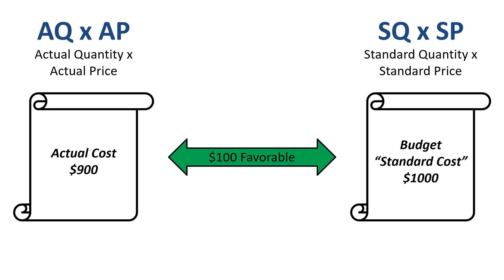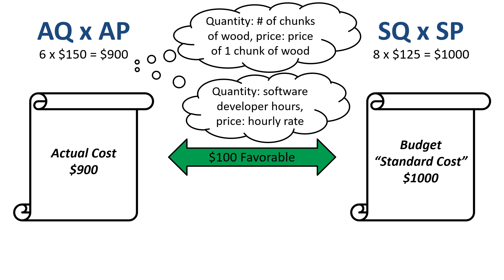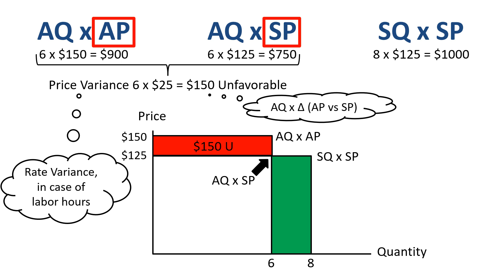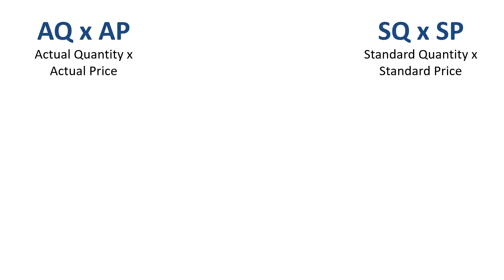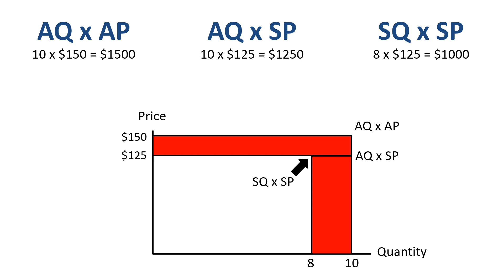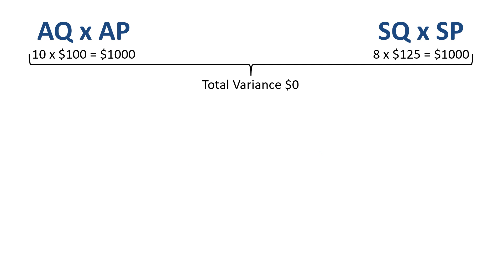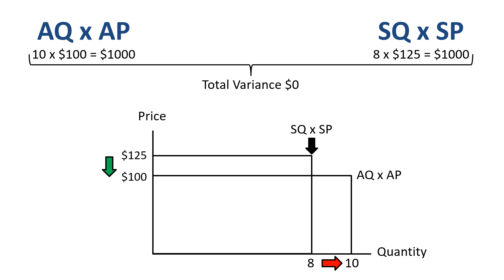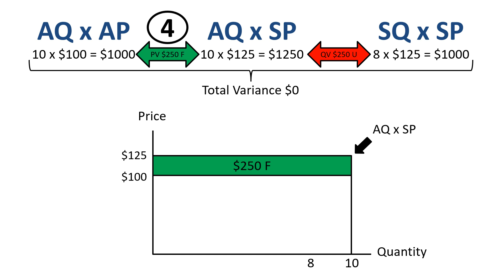Price variance vs efficiency variance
Price variance versus quantity variance, or rate variance versus efficiency variance. Important elements of variance analysis, when reviewing costs. Some people struggle with price variance versus quantity variance a lot. If you approach it in a structured way, through both formulas and graphs, it is actually fairly easy to understand! Let me show you.

⏱️TIMESTAMPS⏱️
00:00 Introduction to price variance versus efficiency variance
00:24 Variance analysis standard cost versus actual cost
00:54 Direct materials variance analysis
01:10 Labor cost variance analysis
01:35 Variance analysis example
02:58 Price variance definition
03:33 Quantity variance (efficiency variance) definition
04:04 Price variance versus quantity variance calculation
04:30 Price variance vs efficiency variance graph
05:07 Standard costs and variance analysis examples

Let’s say you are investigating the difference in spending between the budgeted standard cost of $1000 and the actual cost of $900. That’s nice, a saving of $100. To figure out where the saving comes from, you have to go a level below “total spending”, by comparing the standard quantity (SQ) and standard price (SP) that drove the expected standard cost, with the actual quantity (AQ) and actual price (AP) that drove the actual cost. When I talk about quantity and price, I could be talking about direct materials, for example the number of chunks of wood that I used to build a table, and the price I paid per chunk of wood. That would be called a direct materials variance analysis. When I talk about quantity and price, I could also be talking about labor cost, for example the number of hours that a software developer spent to write a section of code, and the hourly rate that the software developer is paid. That would be called a labor cost variance analysis. Both of these are areas of spending that I can apply price variance vs efficiency variance analysis to. Here’s the underlying data: the budget, or standard cost, assumed 8 units at $125 per unit, $1000 in total. The actual spend consisted of 6 units at $150 per unit, $900 in total.
The total variance is therefore favorable by $100. Let’s draw a graph to help us in the analysis. Quantity on the horizontal axis, price on the vertical axis. Standard quantity of 8, standard price of $125. Actual quantity of 6, actual price of $150. The third point that is vital in our calculations is actual quantity (AQ) times standard price (SP). We used fewer units, but paid a higher price per unit. The $ savings from the units is indicated in green, the $ of additional spending from a higher price is indicated in red. Actual quantity at the standard price is 6 times $125 is $750. We now have actual quantity (AQ) listed at the top twice, standard price (SP) listed at the top twice, actual price (AP) once, and standard quantity (SQ) once. Price variance revolves around actual price versus standard price. 6 actual units used times $25 of incremental price, leads to an unfavorable price variance of $150. Instead of calling it pricevariance, I could also call this rate variance, in case we analyze labor hours instead of direct materials. Price variance is actual quantity (AQ) times the difference (delta) between the actual price (AP) and the standard price (SP). Quantity variance revolves around actual quantity used, versus standard quantity used. 2 units less times $125 of standard price, leads to a favorable quantity variance of $250. Instead of calling it quantity variance, I could also call this efficiency variance, or usage variance. Quantity variance is the difference (delta) between the actual quantity and the standard quantity, times the standard price. The total variance of $100 favorable is explained by an unfavorable price variance of $150, more than offset by a favorable quantity variance of $250. Going back to the earlier example, maybe I hired a software engineer with a higher hourly rate, but who codes a lot better and faster. In total, I still save $100.
If you are visually inclined, then the surface area of the rectangles is the key to solving the problem. Go from right to left. Standard quantity times standard price. Deduct the savings from using fewer units. You now have a smaller rectangle representing the actual quantity times the standard price. Add the unfavorable price variance from paying a higher price. The rectangle grows again. In total, the AQ x AP rectangle is still smaller than the SQ x SP rectangle.
Price variance versus quantity variance. Useful calculations to make, to go below the level of total standard cost and total actual cost. Price variance and quantity variance provide important insights into the drivers of cost performance.